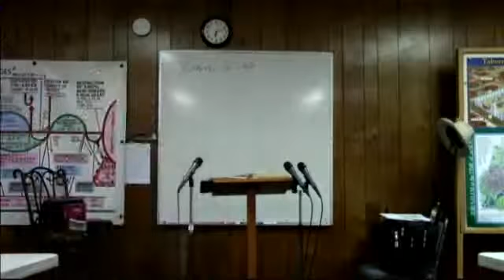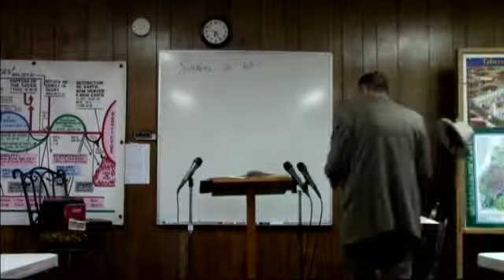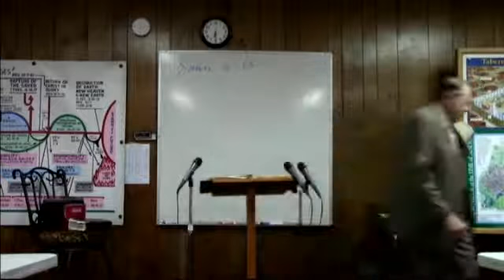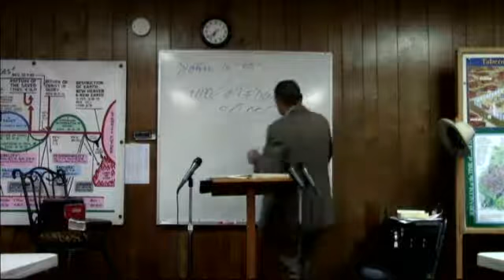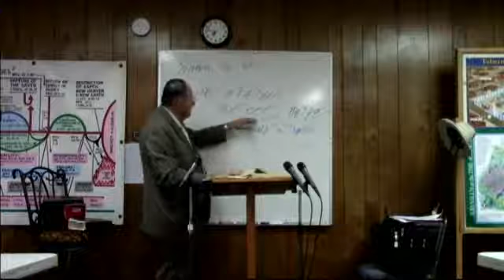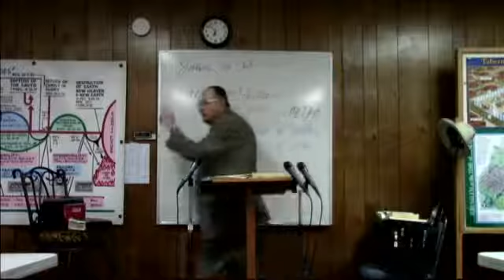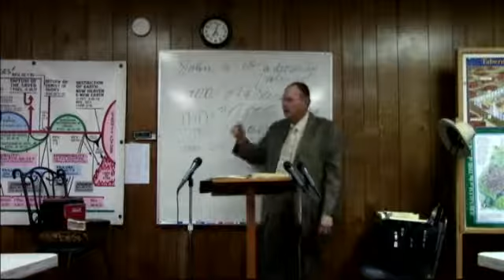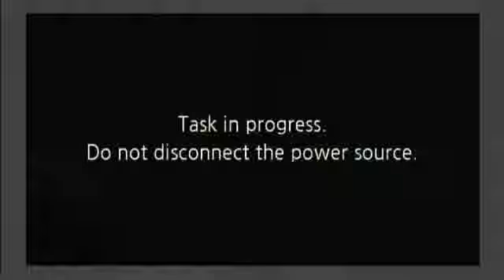2014 03 12 Gospel of John Class 37 The Volitative Character of Service Dr James M Phillips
Gospel of John # 37 The Volitative Character of Service  The Volitative Qualities and Character of Discipleship. John 6:65-70. Dr. Jim teaches some of the deep doctrines of Election and the properties of Supralapsarinism, Antelapsarianism, Infralapsarinism, and Postlapsarianism. Brother Jim goes into the Greek, Hebrew ,Latin and even the Lakotah Indian languages during this class session.
Dr. James M Phillips teaches Greek Reading Research by Induction from the Gospel of John. You may watch this class on Video at discoverthewordwithdrjim.com and look under the Video Directory. We want to thank our listeners and faithful users for your charitable donations no matter how small to help us keep the websites up for all to watch or hear the thousands of classes available and discovertheword.com.